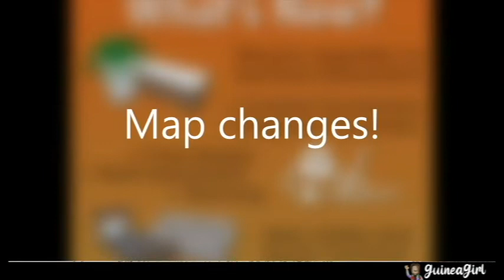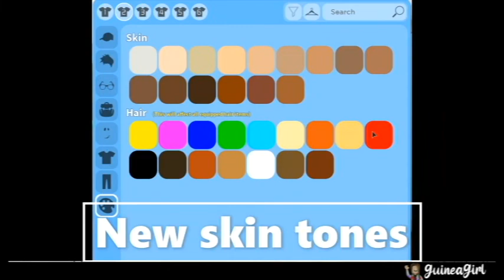NEW RoCitizens Placement Update | Scaling Furniture, New Rustic and Clutter Furniture set +more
Hiii, in this video I will be showing you everything you need to know about the New RoCitizens update! This includes the new rustic and clutter furniture, map changes, and how to use the new advanced placement of furniture!

My Discord User: guineapigs080705#1663d